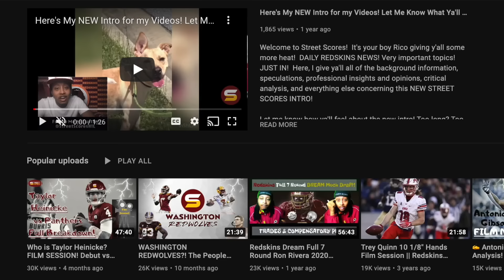😂WSH Jersey Numbers Update For 2024 Free Agency Signings! Projected Roles! Ugly #'s & Perfect Fits!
BREAKING:
Washington Commanders @Commanders Let's talk numbers 🤝 Commanders announce free agency jersey numbers! Projected Roles From Jersey Numbers assigned to players!! Ugly Numbers & Perfect Fits! WSH Players That Left in 2024 Free Agency which new commanders will get their numbers! Who took curtis samuel, antonio gibson, sam howell, kamren curl, kendall fuller, chase young jersey numbers replacements! Who is more of a guard, 3rd down receiving back, edge rusher
The Washington Commanders have been one of the busiest teams in the league to start free agency, signing more than two dozen players, most of which will be new faces. The roster is going to look drastically different in 2024, and we now know which jersey numbers this year's free agency class will be wearing during their first season with the Burgundy & Gold.
Here's which number each free agent will wear this upcoming season, separated by offense, defense and special teams.
Offense
QB Marcus Mariota: No. 0
WR Oladmide Zaccheaus: No. 14
QB Jeff Driskel: No. 16
RB Austin Ekeler: No. 30
RB Jeremy McNichols: 31
C Michael Deiter: No. 60
G Nick Allegretti: No. 67
C Tyler Biadasz: No. 63
Defense
LB Frankie Luvu: No. 4
LB Dante Fowler Jr.: No. 6
S Jeremy Chinn: No. 11
CB Noah Igbinoghene: No. 19
CB Michael Davis: No. 24
CB James Pierre: No. 29
LB Bobby Wagner: No. 54
LB Anthony Pittman: No. 57
DE Dorance Armstrong: No. 92
DE Clelin Ferrell: No. 99
Special teams
LS Tyler Ott: No. 69
K Brandon McManus: No. 3

Frankie Luvu Tyler Biadasz Dorance Armstrong Jr austin ekeler brandon mcmanus nick Allegretti clelin ferrell marcus mariota dante fowler tyler Ott Jeremy chinn jeremy reaves jamison crowder bobby wagner efe obada Anthony Pittman noah Igbinoghene michael davis Cornelius Lucas james pierre jr michael deiter Olamide Zaccheaus Mykal Walker Nigerian Haggai Chisom Ndubuisi
steal of the draft! draft reach debate controversial selection disappointed unexpected press conference commanders sale dan snyder josh harris buy Andrew Wylie Jonathan Allen John Bates Dyami Brown Percy Butler Samuel Cosmi Kamren Curl Jamin Davis Jahan Dotson Darrick Forrest Khaleke Hudson Charles Leno Jr. Phidarian Mathis Terry Mclaurin Chris Paul Daron Payne Brian Robinson Armani Rogers Benjamin St-Juste Tress Way
2024 UDFA class!

2024 nfl draft top prospects 2024 nfl combine 2024 mock draft 7-round mock draft 2024 team needs 2024 priorities scenarios trade back trade up draft strategy tankathon projections comps nfl draft trade value chart late round steals! Commanders trading for Bears QB Justin Fields?